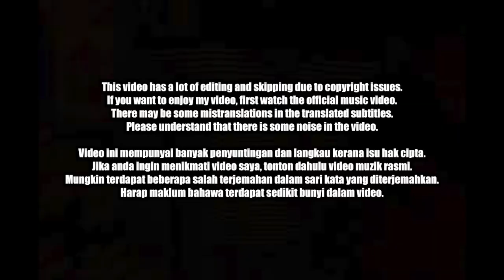🇲🇾🇰🇷🔥Korean Hiphop Junkie react to @FORCEPARKBOIS WORLDWIDE - PUBLIC ENEMY (ML/ENG SUB)